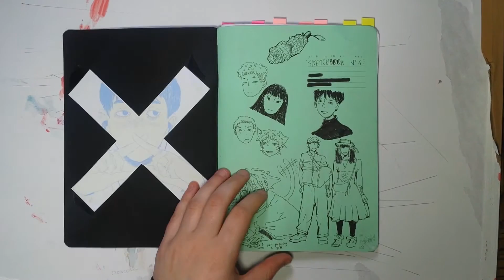Sketchbook #6 (March 2018 - April 2018)